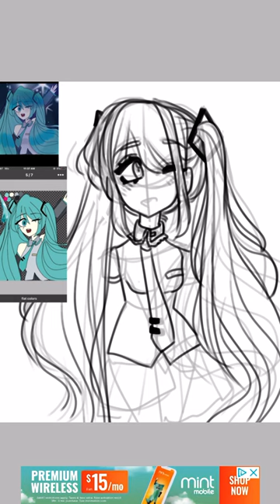Hatsune Miku Speedpaint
Song: Stereotype by Stayc
Pen used: Pen Fade ( 5’0 to 7’0 for an estimate.)
App used: IbisPaint X